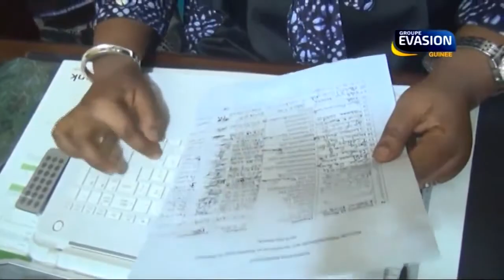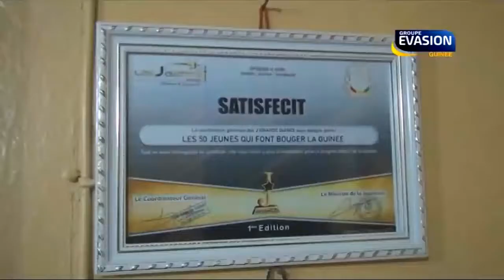Portrait de l'activiste Fatoumata chérif par le Groupe EVASION TV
Chaine Video de la blogueuse Fatoumata Chérif de la République de Guinée